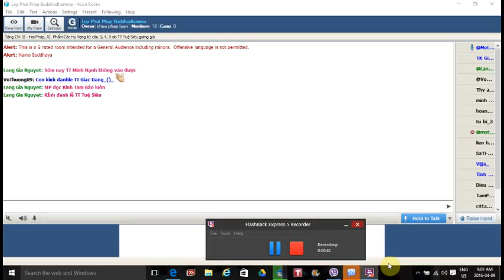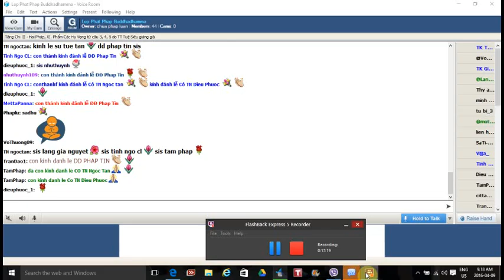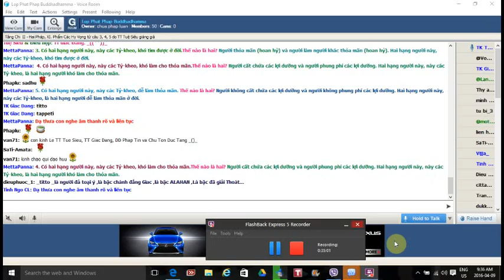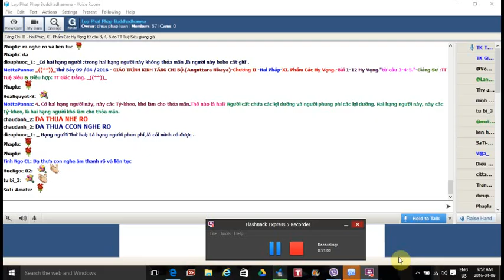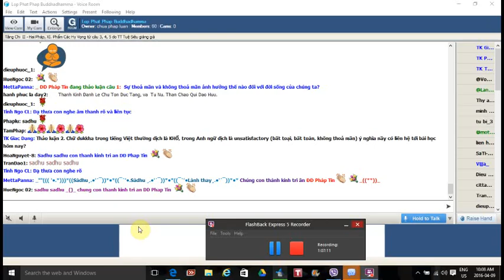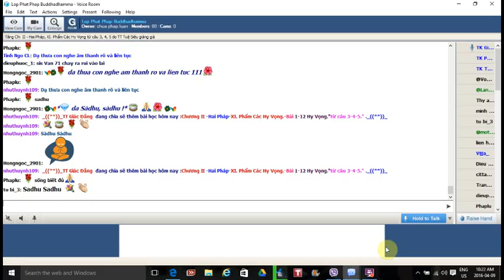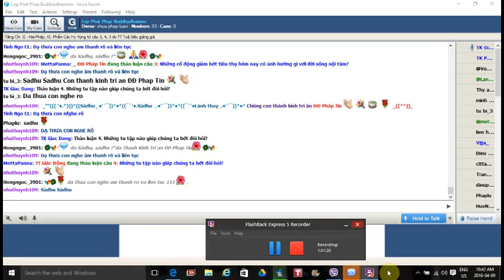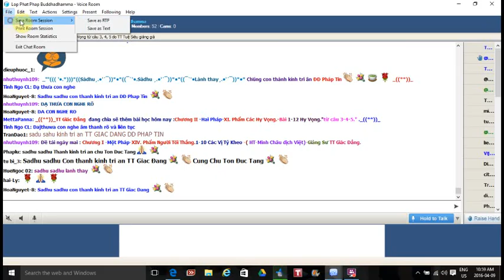Lop Phat Phap Buddhadhamma Thu Bay Apr 9-2016.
Lop Phat Phap Buddhadhamma Thu Bay Apr 9-2016.GIÁO TRÌNH KINH TĂNG CHI BỘ.(Anguttara Nikaya)-Chương II -Hai Pháp-XI. Phẩm Các Hy Vọng.-Bài 1-12 Hy Vọng."từ câu 3-4-5."-Giảng Sư :TT Tuệ Siêu & Điều hợp: TT Giác Đẳng. _((**))_